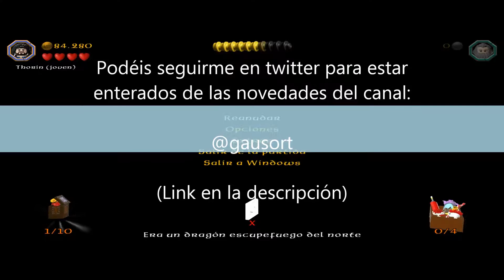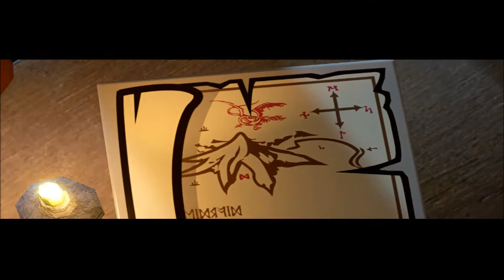LEGO El Hobbit - Capítulo 2 - ¿Quien me va a pagar la reforma?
-x-x-x-x-x-x-x-x-x-x-x-x-x-x-x-x-x-x-x-x-x-x-x-x-x-x-x-x-x-x-x-x-x-x-

-x-x-x-x-x-x-x-x-x-x-x-x-x-x-x-x-x-x-x-x-x-x-x-x-x-x-x-x-x-x-x-x-x-x-

Días que tengo previsto subir cada video al canal:

- Lunes: Far Cry 4

- Martes: El Hobbit LEGO

- Miércoles: Mapa de aventuras de Minecraft

- Jueves: Sombras de Mordor

- Viernes: Batman Arkham City

- Sábado: Far Cry 4

- Domingo: El Hobbit LEGO

-x-x-x-x-x-x-x-x-x-x-x-x-x-x-x-x-x-x-x-x-x-x-x-x-x-x-x-x-x-x-x-x-x-x-